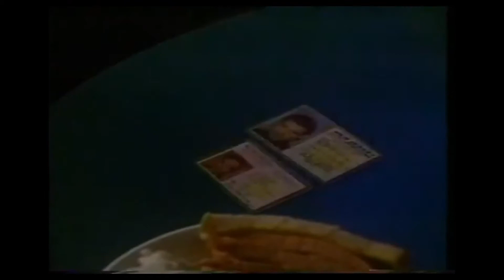Julian Richings The Shamrock Conspiracy 1995